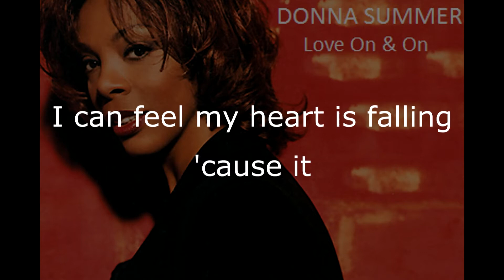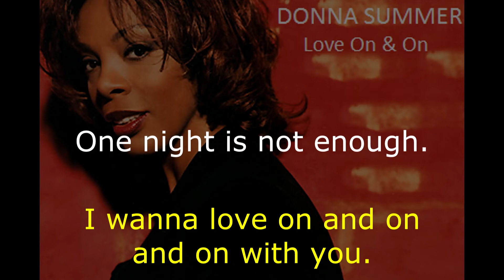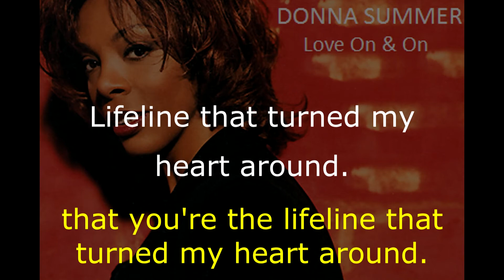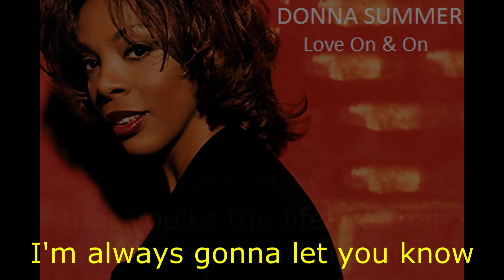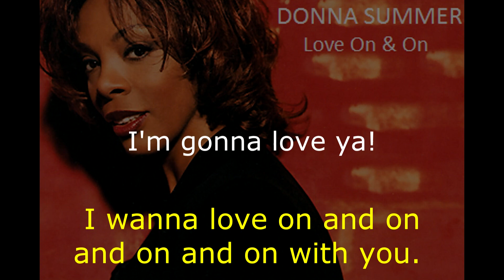Donna Summer - Love On and On (Original Studio Version) LYRICS - SHM "Love On & On" 1999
Donna Summer - Love On and On (Original Studio Version) LYRICS - SHM "Love On & On" 1999 Track 1 of 7
Written by Michael O'Hara, Denis Rich, and George Lyter
Produced by Richie Jones
a.k.a. "Love On and On"